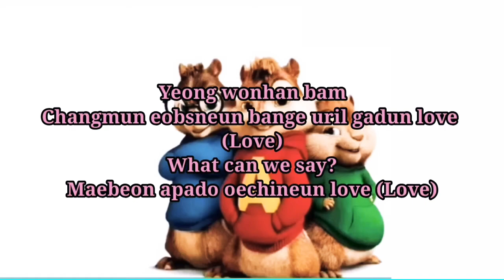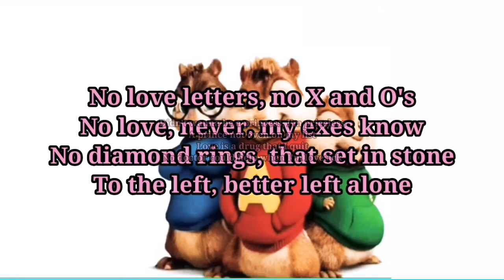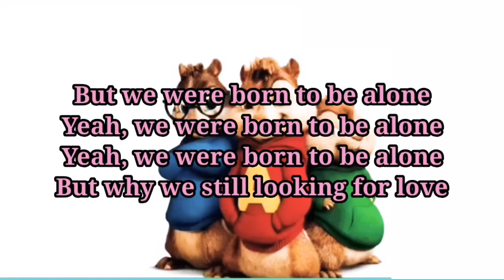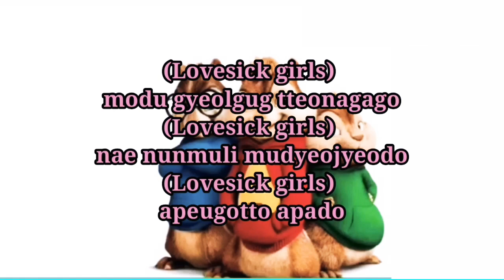BLACKPINK - Lovesick Girls (Chipmunk Version with Lyrics)